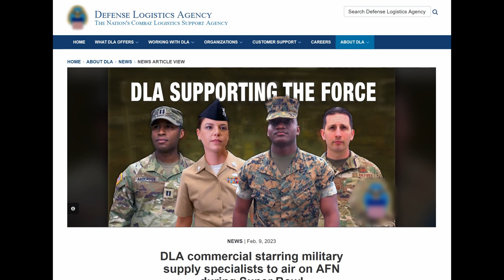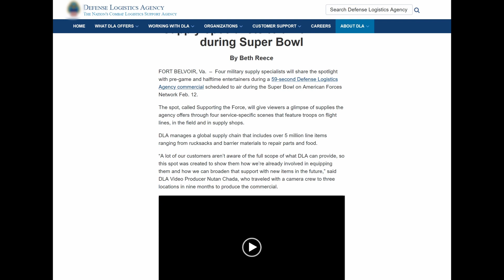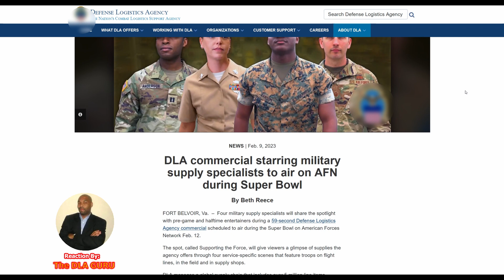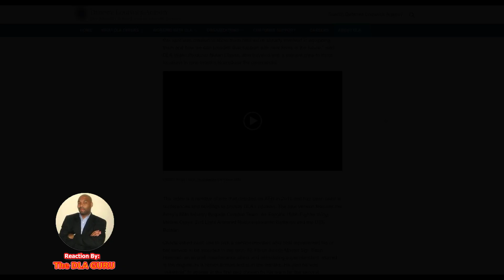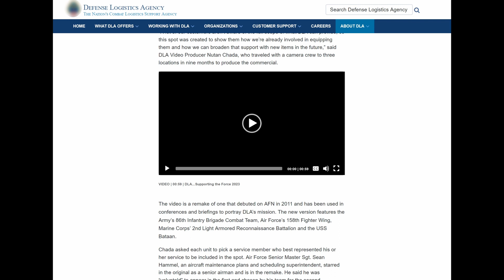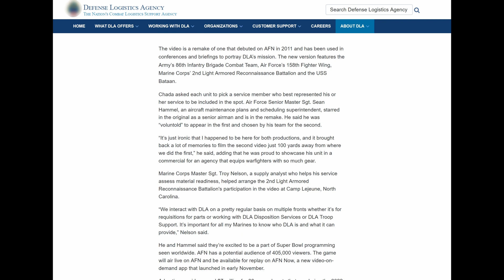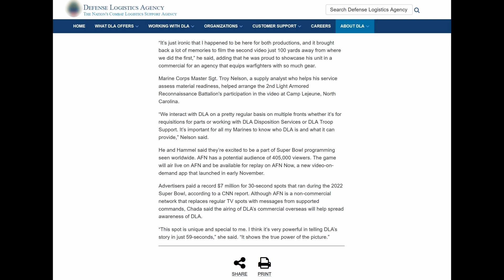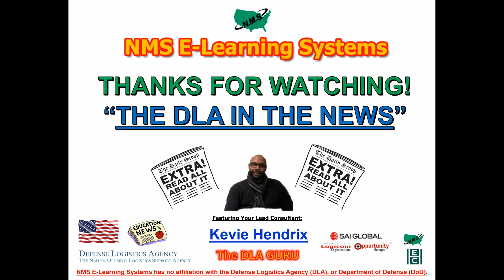Government Contracting NEWS Exclusive - DLA Super Bowl LVII Commercial to air on Air Force Network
❤️💬🔔  Welcome to our GovCon Channel!  -- Your support truly motivates us to create more helpful Federal Contracting Content with a focus on the DLA -- while increasing the reach of our Channel as well. Thanks again for your Support!!!

NMS E-Learning Systems - Episode #43:

Today’s Reaction Video Segment features…..another Inside Scoop, of “The DLA IN THE NEWS”…Audio Narration Series, in hopes to Empower our Student-Clients with more relevant information pertaining to Government Contracting with the Defense Logistics Agency (DLA).

In the GovCon space, we have been winning business with the Federal Government for the last 18+ years and now our team is on a mission to empower ALL interested businesses, on how to best succeed in the Federal Marketplace through the Defense Logistics Agency (DLA)!

🌎 Sign Up for the NMS E-Learning Systems Flagship MasterClass to Learn How to Quickly Position Your Company to Win Federal Contracts with the DLA @: